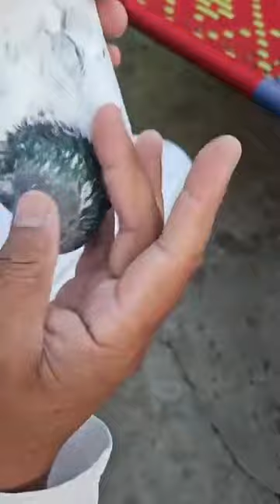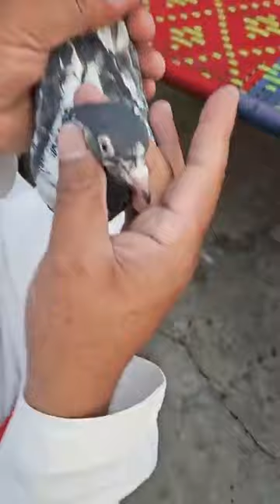ustad Afi bhai key pigeons shoq